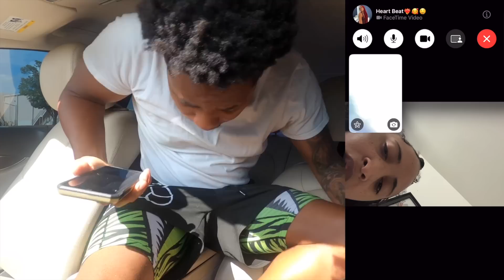FaceTiming My Gf While In The Back Seat With Another Girl!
FaceTiming My Gf While In The Back Seat!